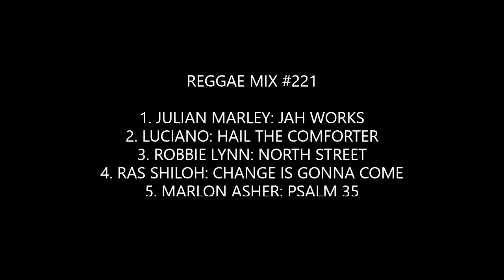Reggae Mix #221: Julian Marley, Luciano, Robbie Lyn, Ras Shiloh, Marlon Asher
1. JULIAN MARLEY: JAH WORKS
2. LUCIANO: HAIL THE COMFORTER
3. ROBBIE LYNN: NORTH STREET
4. RAS SHILOH: CHANGE IS GONNA COME
5. MARLON ASHER: PSALM 35

Mix livicated to Mr. Bally Barton (Barton's Records & Gift Shop-Los Angeles).